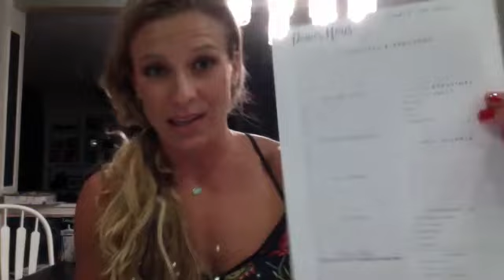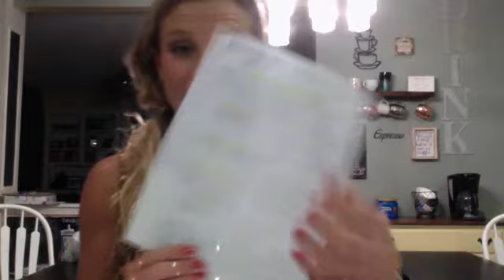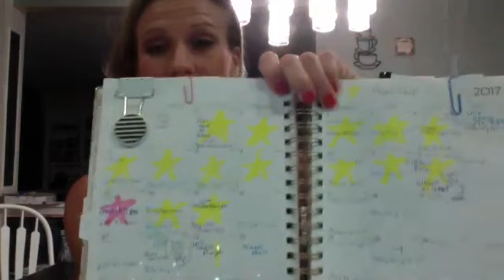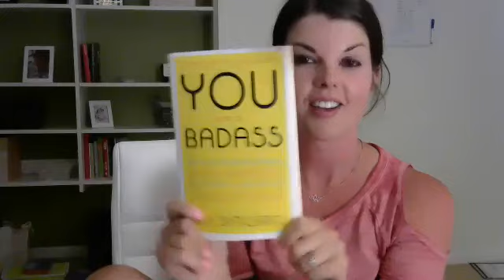Fit Fighter Nation Team Call August 15th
Tips From the Trenches with Sara Morris, Jessica Johnson, Erika Buzzard and Amy Eklund.